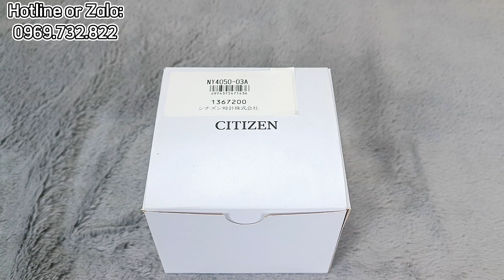Đồng Hồ Citizen [ NY4050-03A ] Giá Siêu Tốt 4.500.000đ.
Đồng hồ Citizen NY4050-03A là một mẫu đồng hồ giá vô cùng tốt trong tầm giá, với một mẫu với một mặt khảm ngọc trai.
Chương Authentic.
Order Xách Tay Đồng Hồ Nhật✅
Địa Chỉ:
-46 Định Công Thượng, Hoàng Mai, Hà Nội.

Các Tài Khoản Giao Dịch Của Chương Authentic:

Tên: Lâm Ngọc Chương
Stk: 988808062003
NH: MB Bank

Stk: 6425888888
NH: Teckcombak